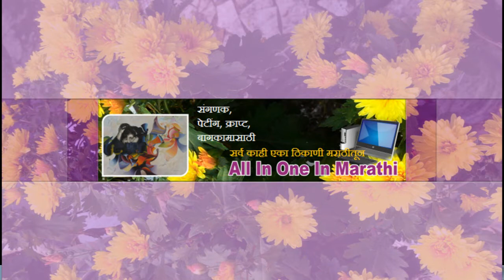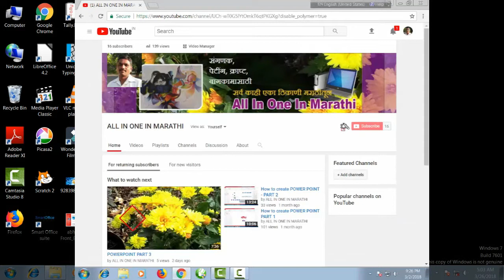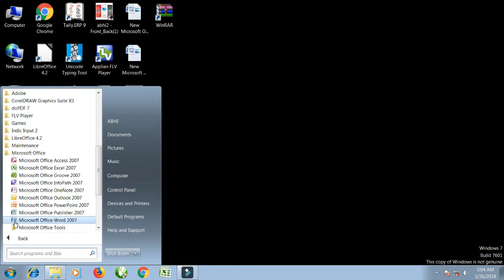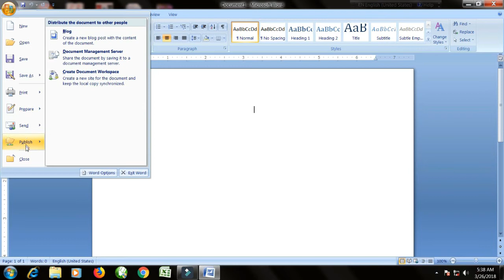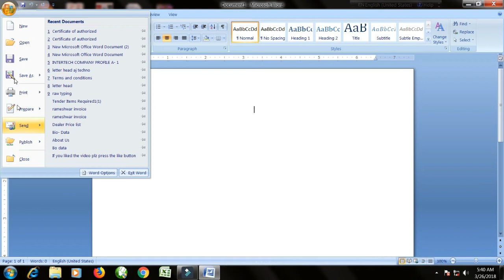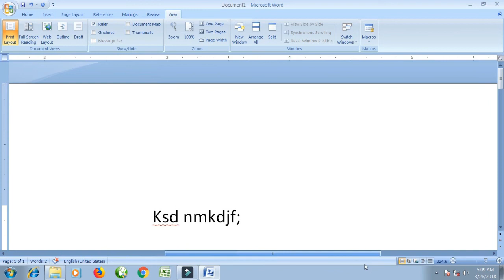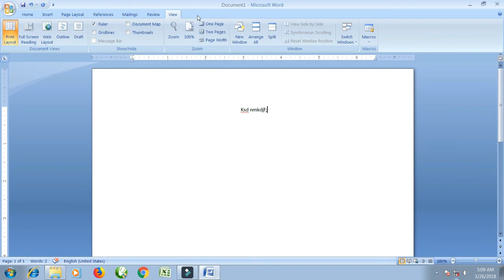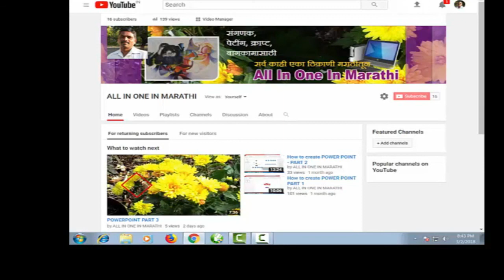How to Start MS Office Word part 1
This video is about MS Office word. How to open word and what is use of this application. See this video up to end.